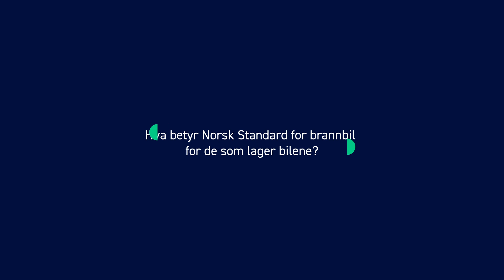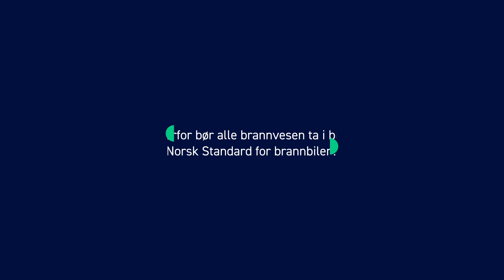Kan en brannbil være gul?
Her får du høre hvorfor brannbil-leverandør og brannsjefer synes Norsk Standard for brannbil er et godt verktøy. Og er egentlig gul brannbil innenfor standarden?

Medvirkende:
Vidar Andersen fra Handicare
Sverre Junker fra Asker og Bærum brannvesen
Dag Botnen fra Haugaland brann og redning, tidligere prosjektleder for Det store brannløftet.